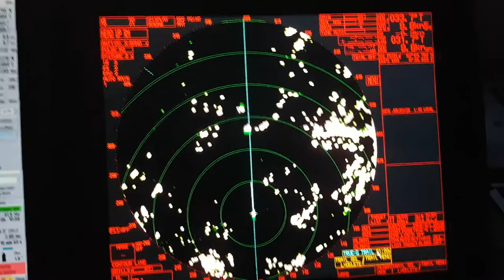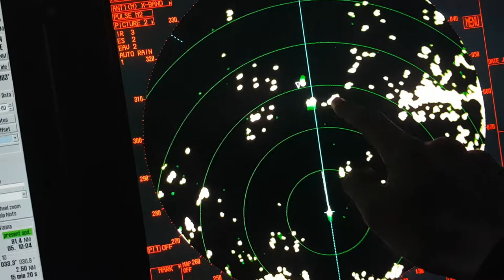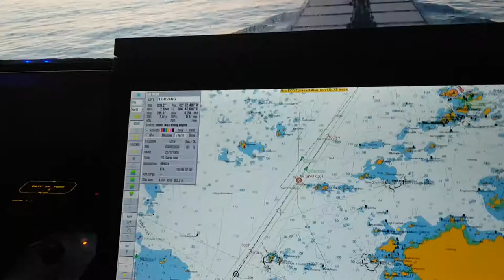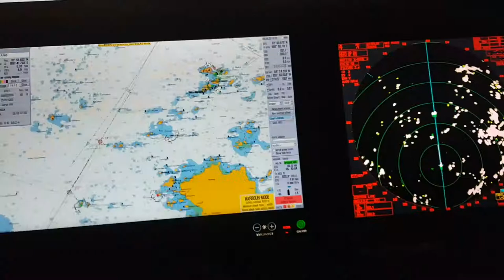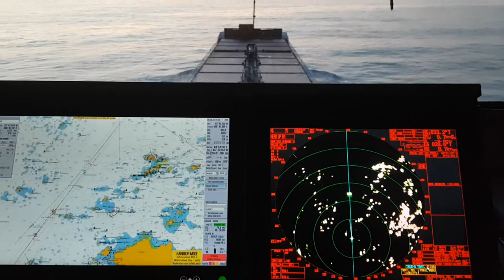Урок 2. МППСС. На выходе из Алесунда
Не сложная задача совсем. Больше разговоров не по расхождению.